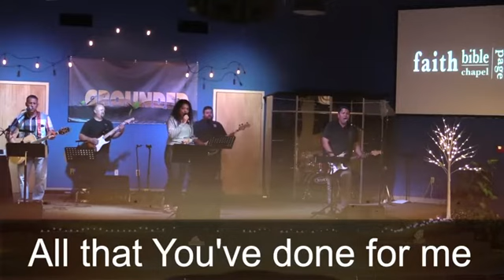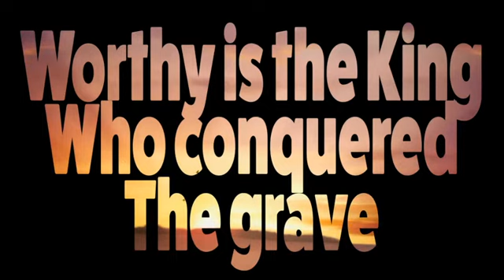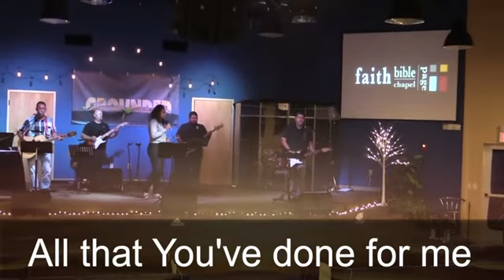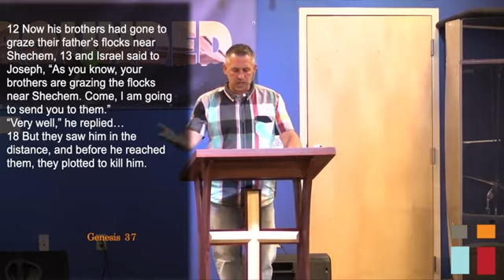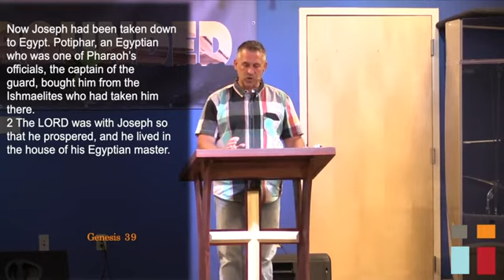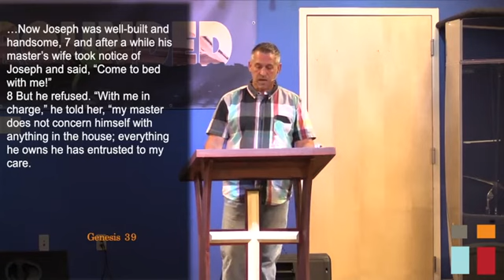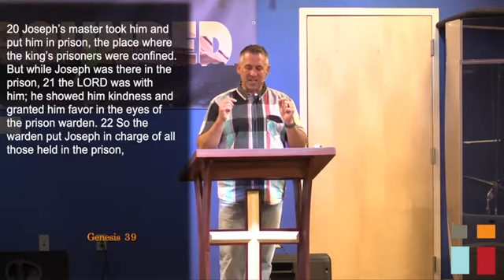Trust Over Fear | We have the power to respond | Pastor Manny Parks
Trust Over Fear
Gen. 37 and 39

We have the power to respond rather than react to a given situation.

When You Get Rocked
Push “pause.” (Refuse to “go off”)
Give yourself time to calm down.
Make a real effort to gather facts.
What would be a redemptive outcome?
Respond consistently with that goal.

Know: This is not a natural response.

Growing Our Theology
Joseph suffers outrageous injustice.
It’s hard to accept “The Lord is with him…”
And things get worse!
He gets put in an impossible situation.
He gets punished for doing the right thing.
Joseph knew God was still with him!

Joseph Didn’t Have…
A Bible.
Fellowship.
Wifi
Had his father’s faith.

The challenge of today:Respond to whatever life throws at us with the conviction that God is with us.

Faith Bible Chapel